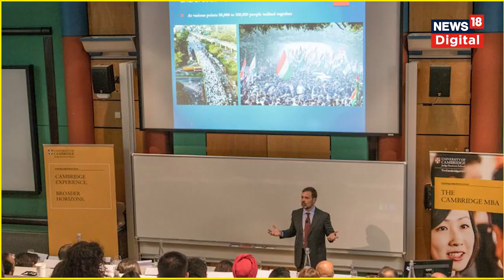Rahul Gandhi ने Cambridge University के lecture में Pegasus पर किया बड़ा दावा, BJP ने बोला हमला